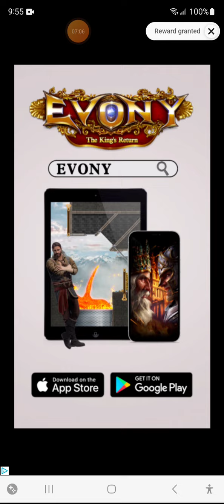CUE: earning dragon rank + casual beatdown